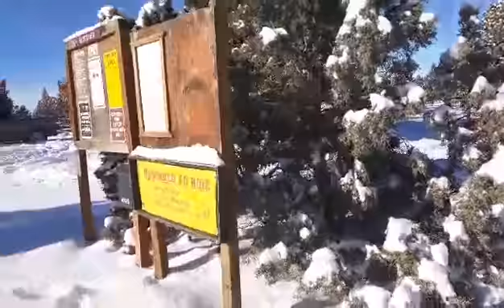Dominator X4 Snow Session - Steven Workman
These videos were shot by customers and submitted to ODES UTVS. ODES does not endorse the riders and their riding capabilities in these videos. These videos are authorized for reposting by their respective authors and are not property of ODES.